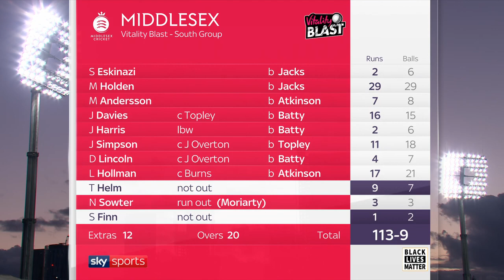Foakes & Smith seal a London derby victory! | Surrey v Middlesex highlights - Vitality Blast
All the best of the action from the London derby between Surrey and Middlesex at The Kia Oval.